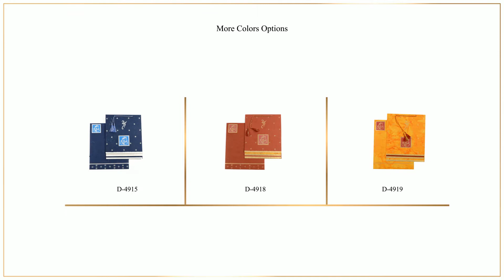D-4915, Blue Color, Handmade Paper, Hindu Cards, Marriage Invitations, Hindu Wedding Invitations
Paper : Blue silk handmade paper (220gsm) for card, 1 inserts and mailing envelope. Second insert in Silver handmade paper.